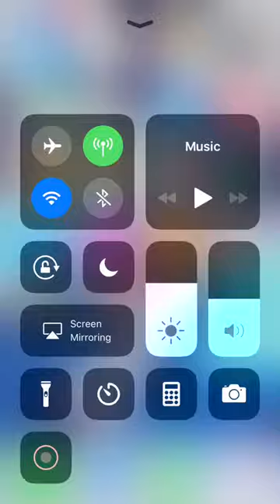Soccer kick by voodoo HACK unlimited points